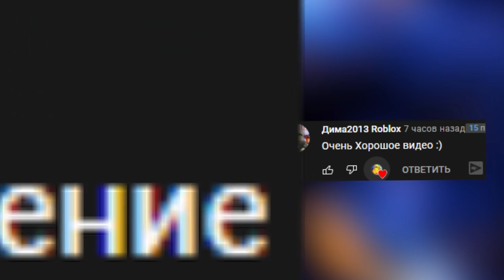ВЫЖИВАНИЕ НА МАЛЕНЬКОМ ПЛОТУ СРЕДИ ОКЕАНА #1 RAFT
ВЫЖИВАНИЕ НА МАЛЕНЬКОМ ПЛОТУ СРЕДИ ОКЕАНА RAFT